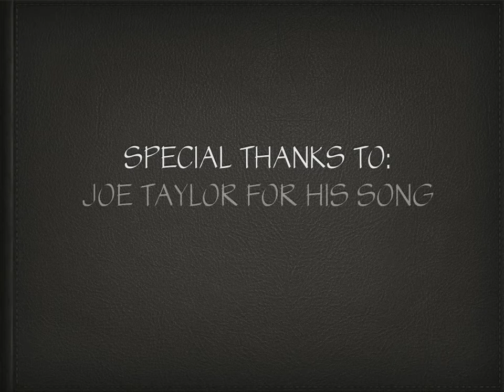Whitsitt Photo ~ Versatility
Just a quick look at some of the wide variety of photography that Steve Whitsitt has done in the last few years, check out his entertainment web
Shoutout to @bobbiettethebrand for designing both sites